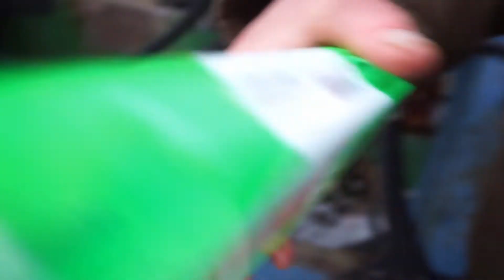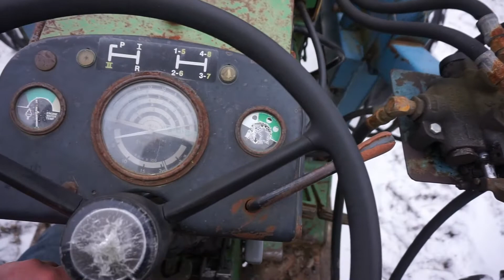#9 Tire Sprung A Leak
This is part one of our eventful day with a surprising twist as our tractor tire sprung a leak.